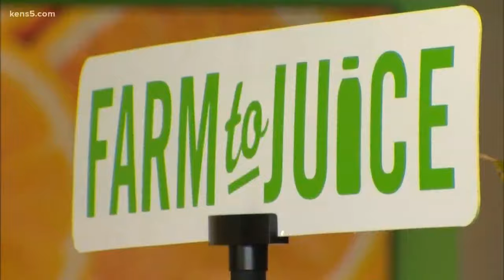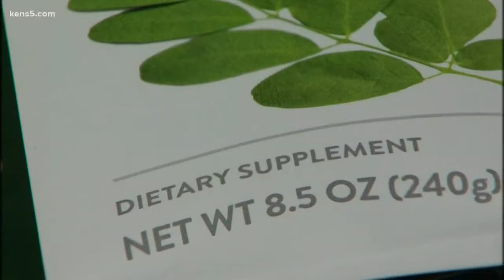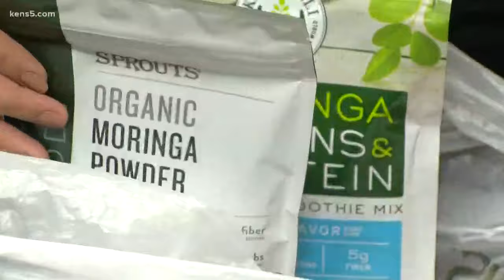Moringa: All benefit or all hype?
We looked into the so-called superfood to see if it really does hold all the health benefits it's said to.